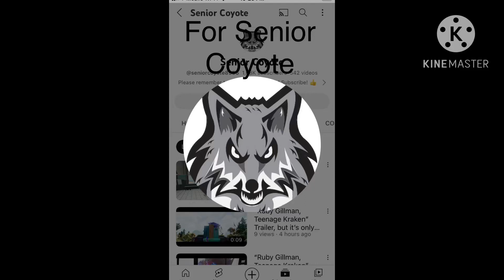For My Best Friend @_.Ramazan._ 🥺❤️😭